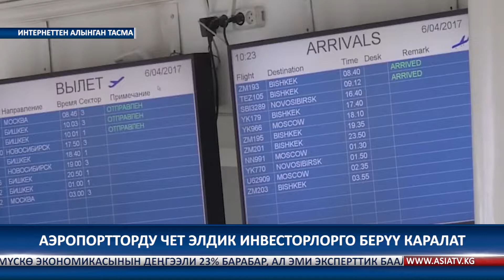ЖАНЫЛЫК 28 11 17 КЕЧКИ ЧЫГАРЫЛЫШ